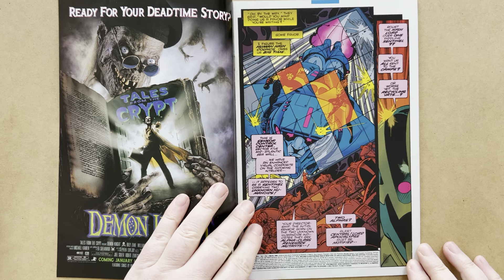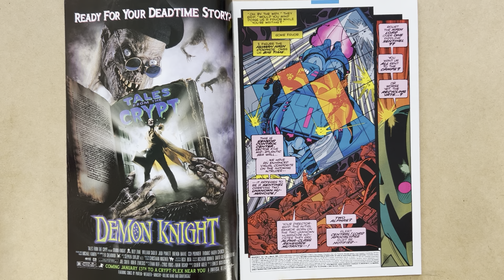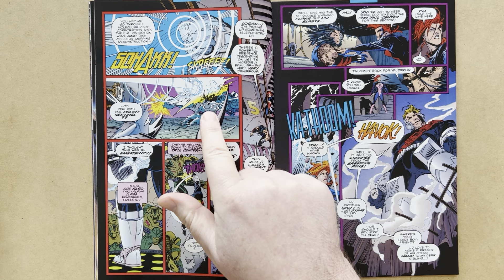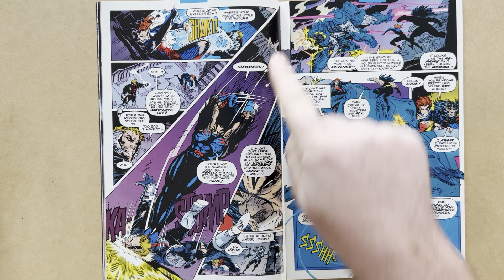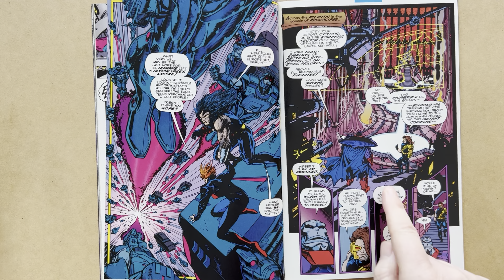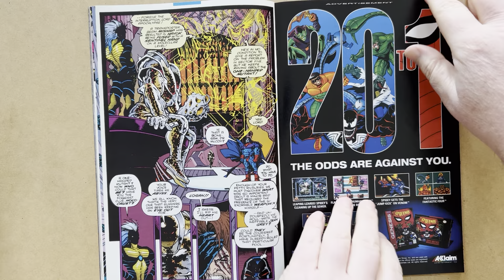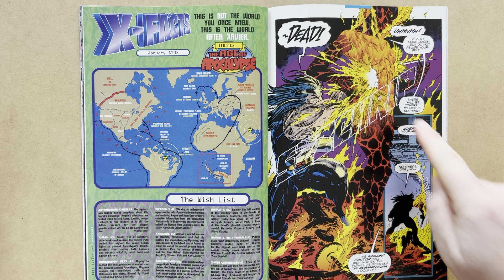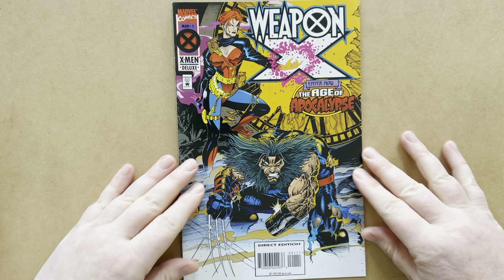Weapon X #1, Adam Kubert & Larry Hama, Marvel Comics, 1995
Review of Weapon X 1, by Larry Hama and Adam Kubert, with inks by Karl Kesel, Dan Green, and Chris Warner, Marvel Comics, 1995
Cover by Adam Kubert!

In this issue, Wolverine and Jean Grey disable a portion of Apocalypse's Atlantic sea wall!